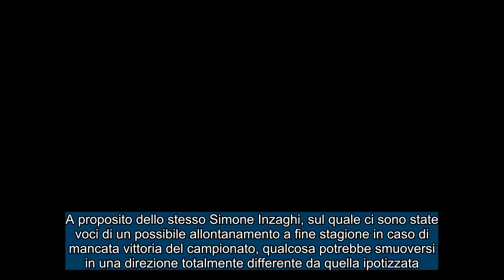CALCIOMERCATO INTER: “Scudetto e poi Arabia” ! “Soulé all’Inter” ! Buchanan, tanta la curiosità !!